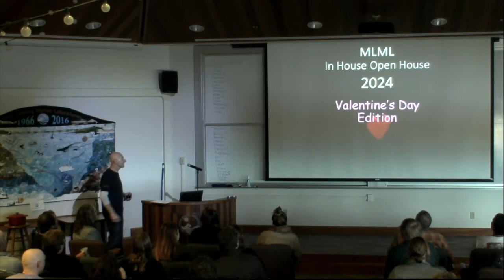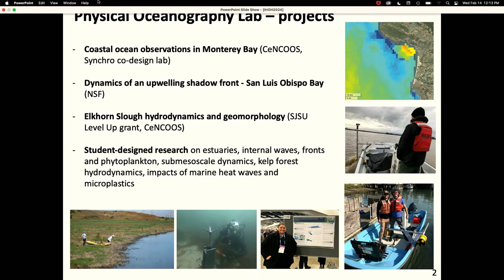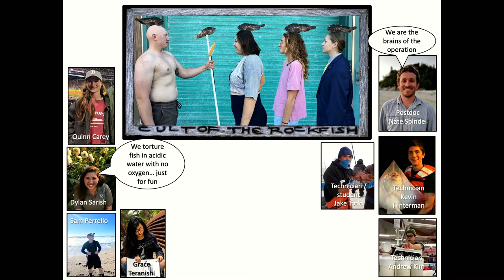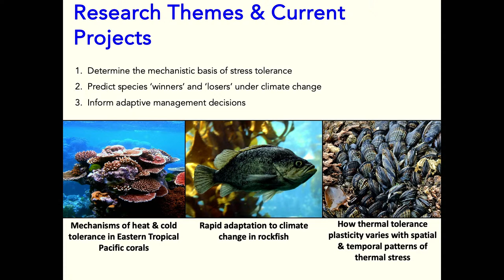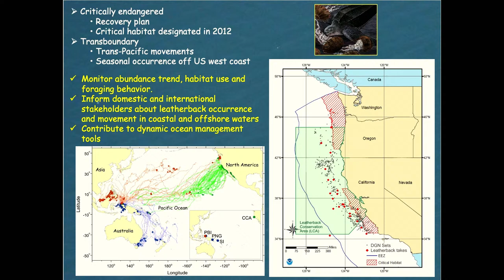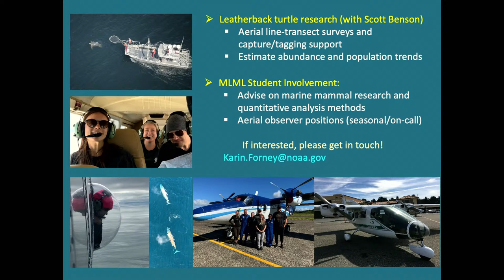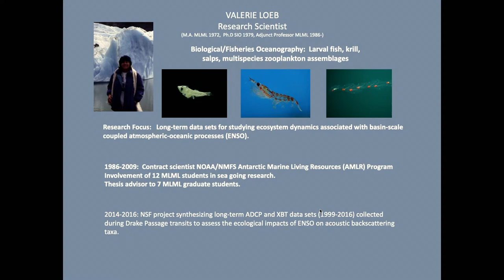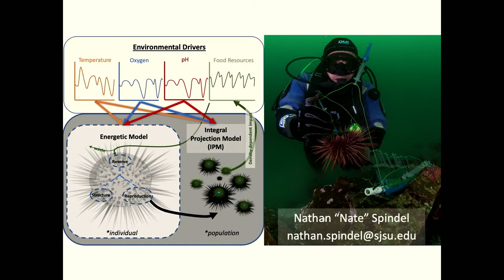Moss Landing Marine Labs Seminar Series: In House Open House